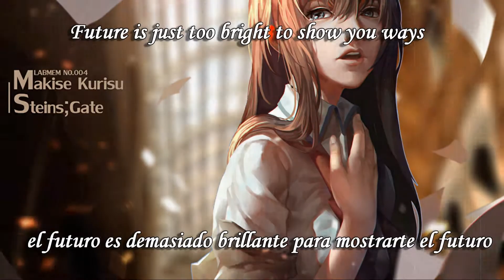Steins;Gate 0 Last Game Ending by Zwei - sub español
Nombre del anime: Steins;Gate 0 (シュタインズ・ゲート ゼロ Shutainzu Gēto Zero?)
Canción: "Last Game"
Artista: Zwei

Descripción: Tras la impotencia de no poder salvar a Makise Kurisu en esta línea de universo Beta, las vidas de Okabe y el resto tienen que volver a la normalidad. Okabe asiste un día a un seminario y allí conoce al profesor Alexis Leskinen y a Maho Hiyajo, los cuales participaban en el mismo equipo que Kurisu en su investigación sobre Neurociencia en la Universidad Viktor Chondria. Así es como ambos le presentan su proyecto, el sistema “Amadeus” con el que persiguen poder digitalizar los recuerdos de los seres humanos y almacenarlos dentro de un ordenador. Es entonces cuando la vida de Okabe cambiará por completo al descubrir que dentro de Amadeus se encuentra guardada una réplica digital de la ya fallecida Makise Kurisu.

Sony Music Entertainment (Japan) Inc. (en nombre de (P)2017 Epic Records Japan) y 1 sociedades de derechos musicales

Este vídeo fue hecho sin fines de lucro solo para entretener y diversión del espectador los derechos van a sus respectivos autores.